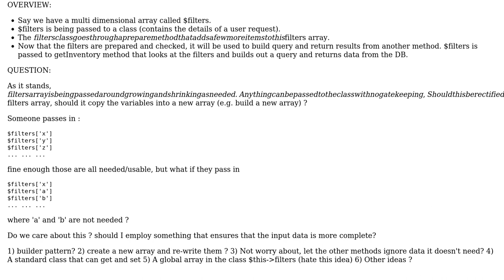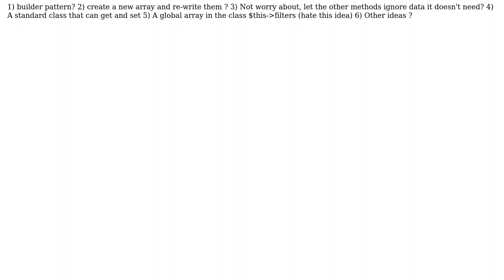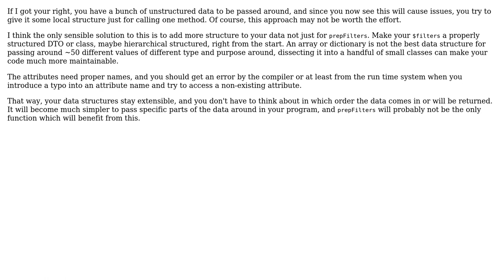Software Engineering: Best methods to account for large block of variables?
With thanks & praise to God, and with thanks to the many people who have made this project possible! | Content (except music & images) licensed under CC BY-SA | Music | Images & others | With thanks to user Mike Q user Doc Brown and the Stack Exchange Network Trademarks are property of their respective owners. You are responsible for your own actions.